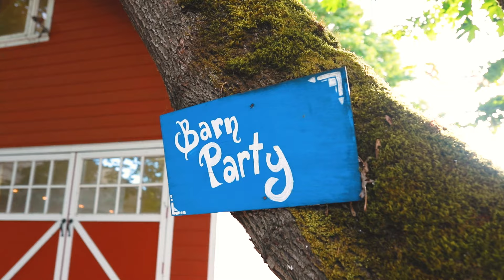Real Life Barn Party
We threw a barn party to celebrate the end of a great school year. Thanks to all the awesome people in our community, we love you all!